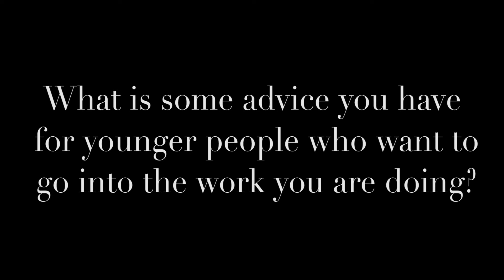WSN | Up-and-Comers | Sam Raskin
WSN spoke to Sam Raskin about his accomplishments and what does it means for him to be an Up-and-Comer.

Footage: Multimeda team
Edited: Julia Saliba and Alana Beyer